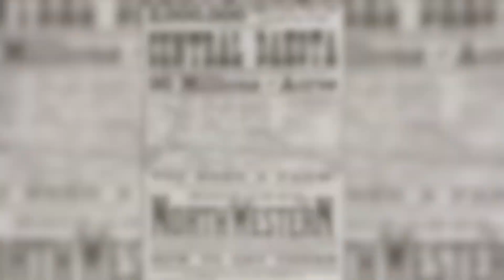Crazy Horse: Unconquerable Spirit of the Lakota Sioux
Discover the life and enduring legacy of Crazy Horse, the legendary Oglala Lakota Sioux warrior. From his pivotal role in the Battle of Little Bighorn to the ongoing creation of the colossal Crazy Horse Memorial in South Dakota, his story is one of unwavering courage and Indigenous pride.

Explore the enigmatic personality of Crazy Horse, who refused to be photographed, believing it would capture a piece of his soul. Join us in celebrating his indomitable spirit and the strength of Indigenous cultures.